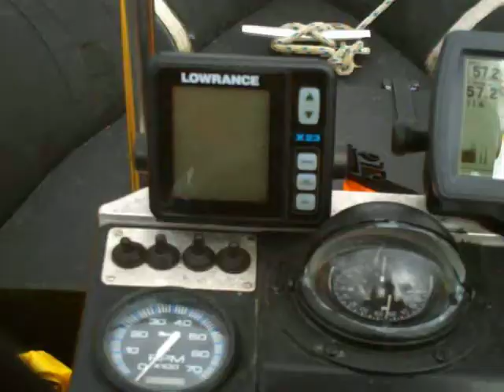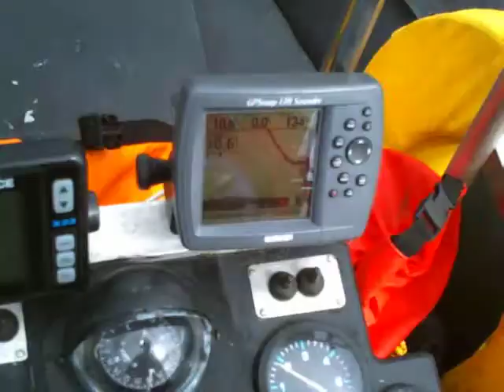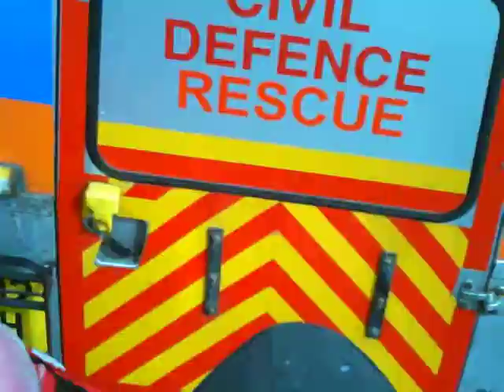Civil Defence Scotland Arctic 22 RIB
Arctic 22 RIB getting loaded back onto the trailer in Loch Etive after the 70 Wild Miles.